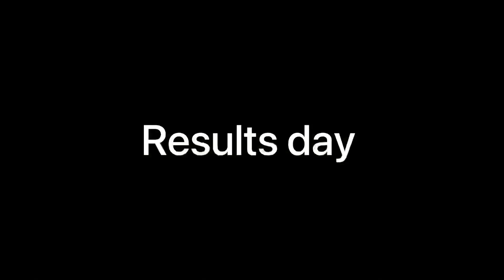प्रधानी | Pradhani || Up Boys Fun